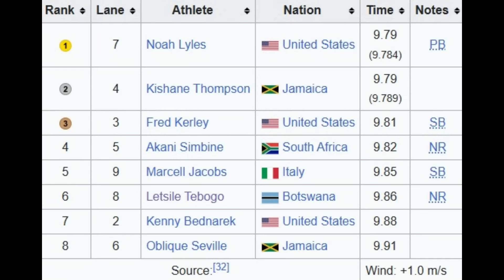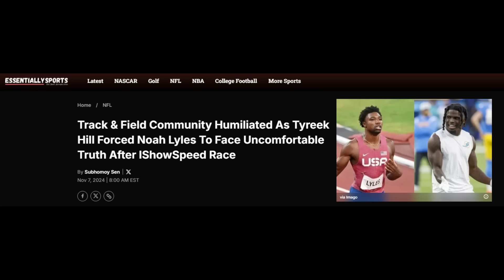People Have Lost Their Minds (Noah Lyles VS. IShowSpeed)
Jack you're an absolute legend

I don't even know what to say anymore...